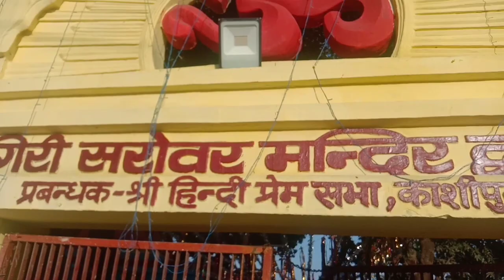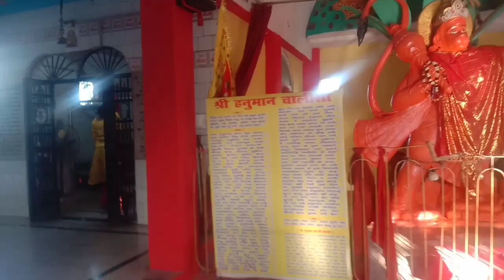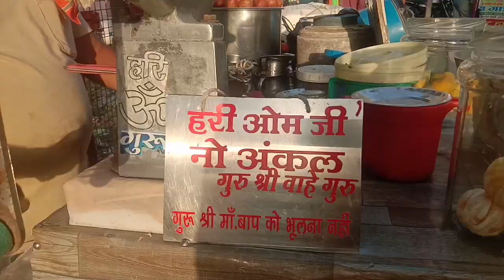आज आप हरि ओम जी से मिलिए🙏सब्सक्राइब लाइक कमेंट एंड शेयर करें👍